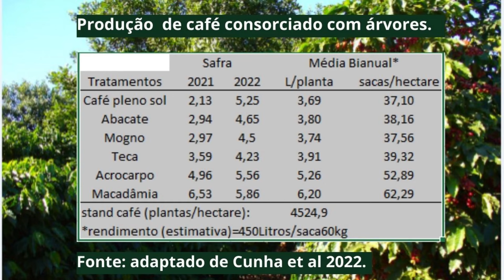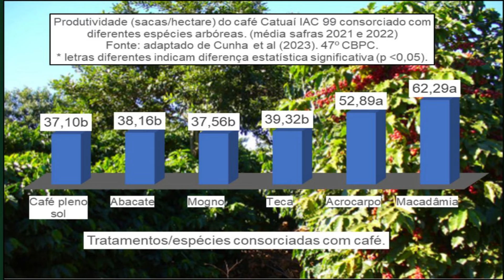Como o plantio de Árvores Aumenta a Produtividade do Catuaí IAC-99 SEM IRRIGAÇÃO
* O e-book café arara não está mais disponível.
Aprenda plantar mais café com qualidade e Lucro.

1) Referência
Cunha et al. Produção e crescimento vegetativo de cafeeiros em consórcio com espécies arbóreas. In: Matielo et al. 46º Congresso Brasileiro de Pesquisas pcafeeiras. 2022. p. 423.

2) Imagens

3) Texto e áudio: Eu mesmo.

Isenção de responsabilidade de direitos autorais: Não possuímos integralmente o material compilado neste vídeo. Pertence a indivíduos ou organizações que merecem respeito. Usamos sob: Isenção de responsabilidade de direitos autorais, seção 107 da Lei de Direitos Autorais de 1976. O "uso justo" é permitido para fins como críticas, comentários, reportagens de notícias, ensino. Bolsas e pesquisas.